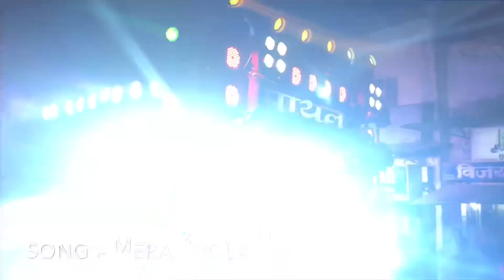Payal Dhumal by Mera bhola hai bhandari 2019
Gondia sai palki 2019